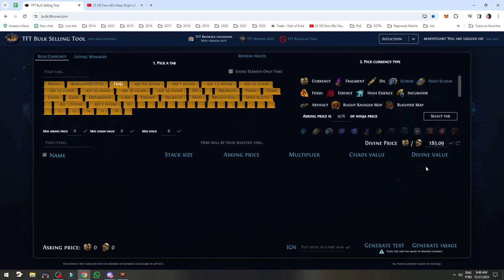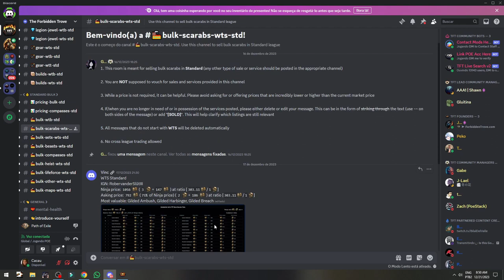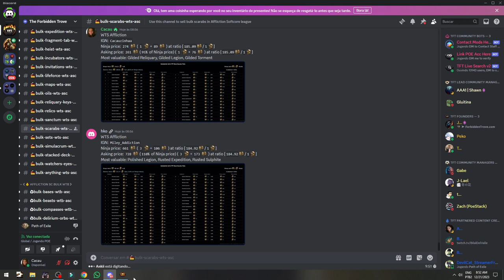Elevando seu Jogo no TFT: Estratégias de Bulk Selling na Modalidade Standard e Liga - Path of exile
Se você deseja maximizar sua eficiência no path of exile usando (TFT), este vídeo é para você! Apresentamos ferramentas práticas e estratégias para bulk selling na modalidade Standard, tornando o processo de venda em massa mais ágil e simples.